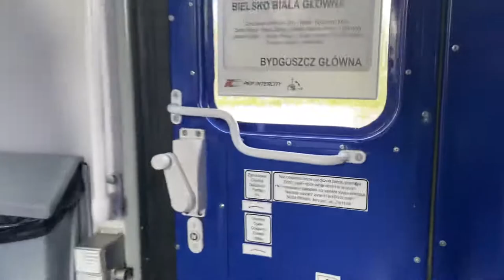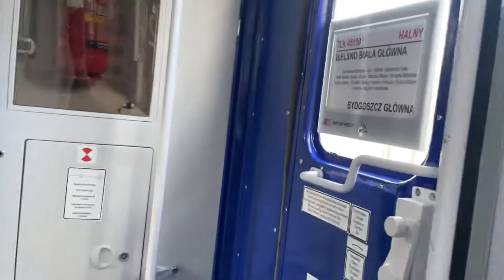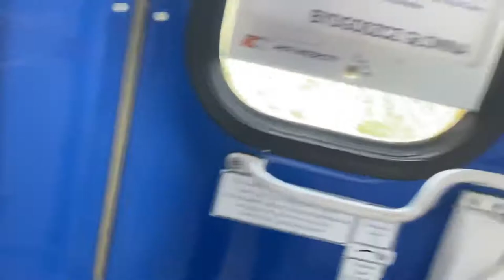Przejście po składzie TLK HALNY Bielsko-Biała Główna Bydgoszcz Główna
Skład TLK HALNY z lokomotywą EP07